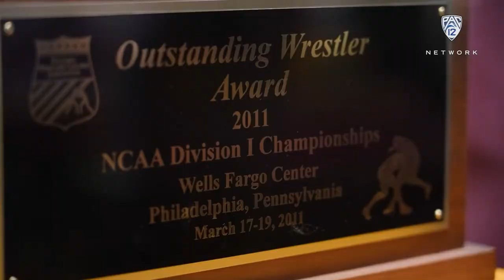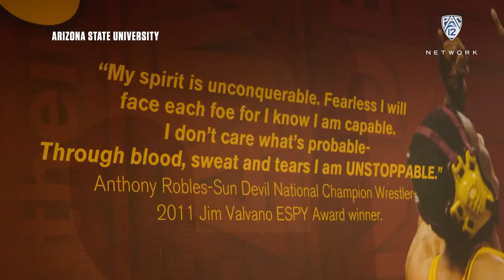How Arizona State legend Anthony Robles overcame obstacles to become NCAA wrestling champion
Arizona State legend Anthony Robles talks about his success with Arizona State wrestling and becoming an NCAA Wrestling champion.